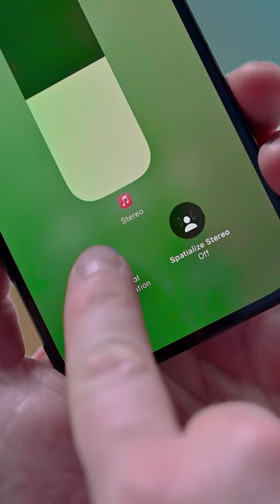How to Turn on Noise Cancellation on Airpods?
Simple and very step-by-step video How to Turn on Noise Cancellation on Airpods!

Here’s what you need to do to make this work:
Open Control Center on your iphone
touch and hold the volume slider until you see the additional controls
Tap the Noise Control icon
Tap Noise Cancellation, Transparency, or Off